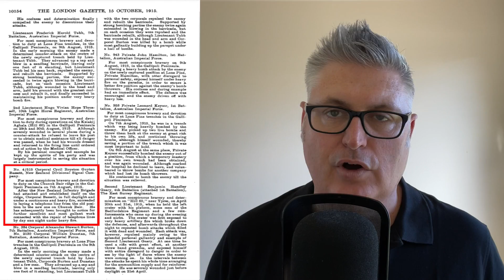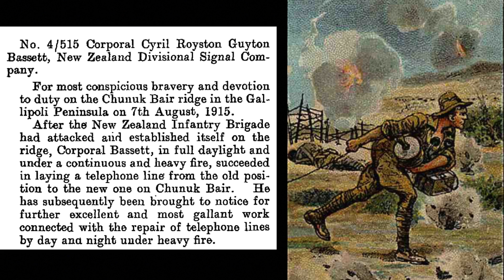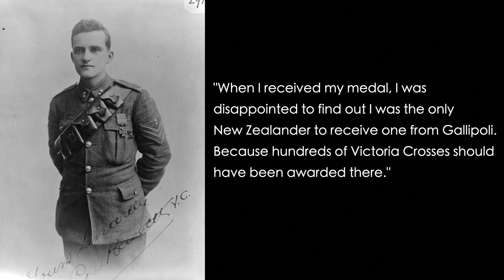THE VICTORIA CROSS | New Zealand Recipients | Episode 3 | Corporal Cyril Bassett (1915)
The Victoria Cross is the highest military decoration awarded for “valour in the face of the enemy” to members of the armed forces of Commonwealth countries. It was introduced in 1856 by Queen Victoria to honour acts of valour during the Crimean War, and has continued to be awarded in all conflicts since.

In this series, we are going to take a look at each of the New Zealand recipients, we'll read the citations for each action, and where possible learn a little about each man.